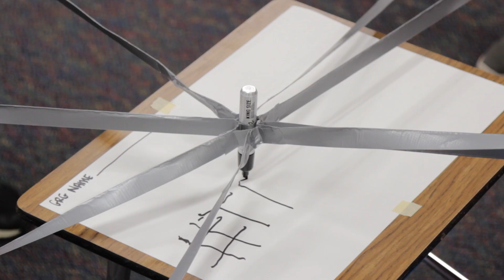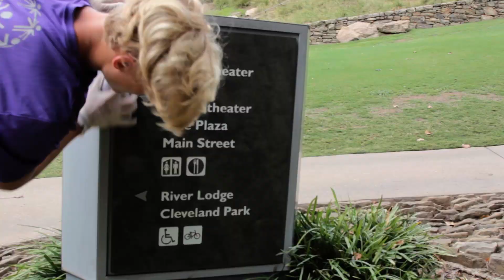HPCS Connection Week Recap 2017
Hampton Park Christian School Connecting with each other and the community. Truth, love, and service in action.